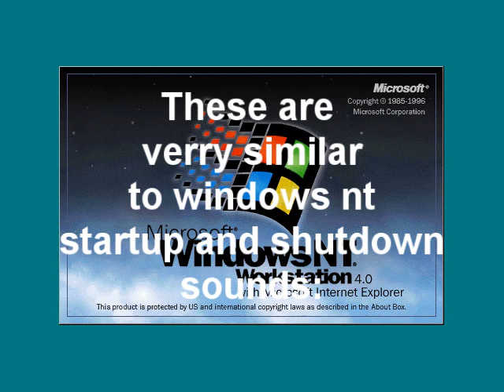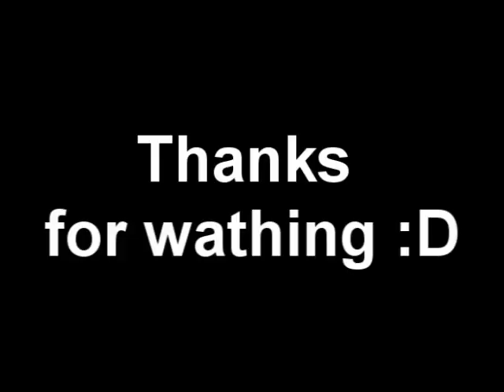Os/2 warp 3 and 4 startup and shutdows sounds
Ibm's Os/2 warp 3 and 4 startup and shutdows sounds and a compare between windows nt sounds.